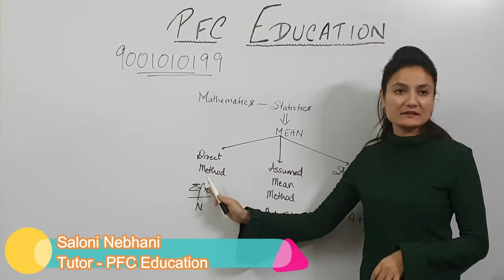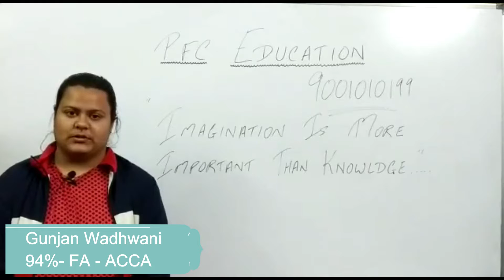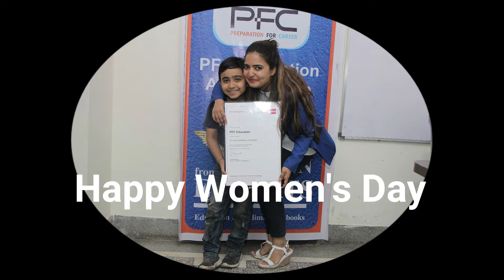Happy Women's Day I Inspirational message for women by Meenakshi Mam I Womenhood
We might appreciate women around & compliment them only for their looks without realizing the fact that women is much more beyond her looks , she defines power, determination , inner strength , love , care & is capable of inspiring everyone around.
We would today like to thank each and every women part of our PFC team or student Squad for their immense dedication & love towards the institute.